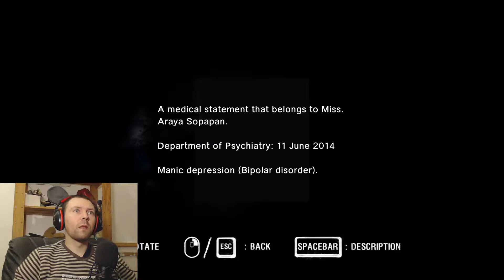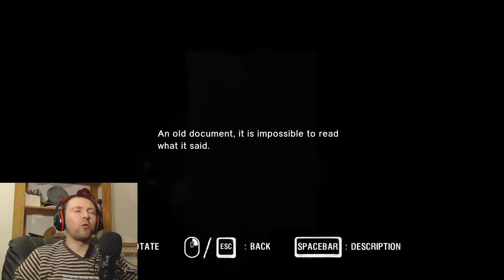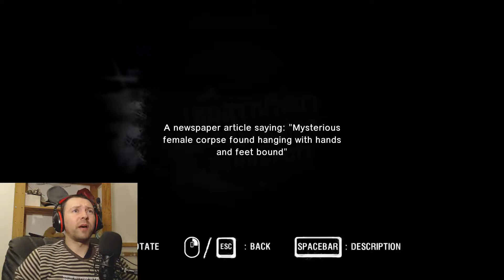Araya Gameplay #6 - ¿ El regreso de Marisa ?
Gameplay en español de Araya en donde despues de un mes sigue asustandome jajajajaaj. Espero que os guste.